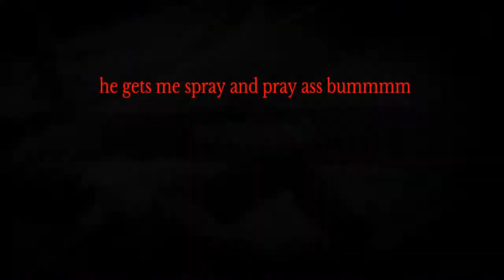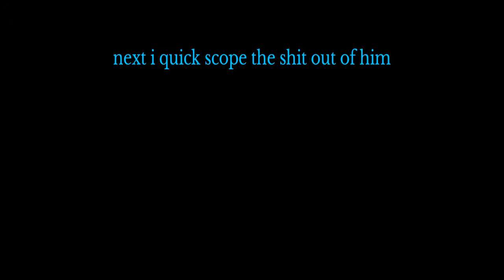GTA5 trolling on LSD the unicorn exists its not in you're head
The god is back open you're minds and find the unicorn he is real and a mark of death for gta5 players the dont get to live long enough to see him but He's real like comment and subscribe to the alien god